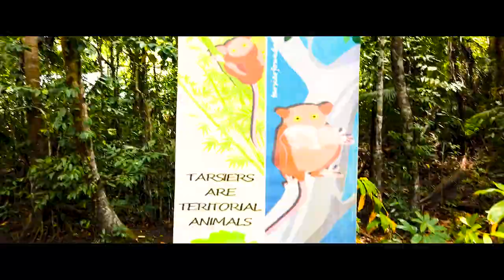Philippines 2019 (Palawan, El Nido, Coron, Bohol, Panglao)